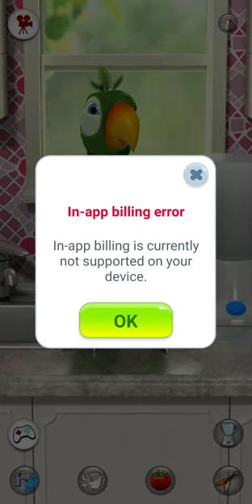Talking Pierre start to making fun for all my friends